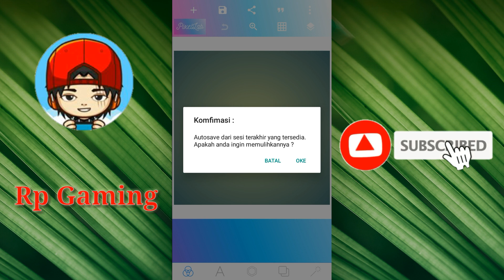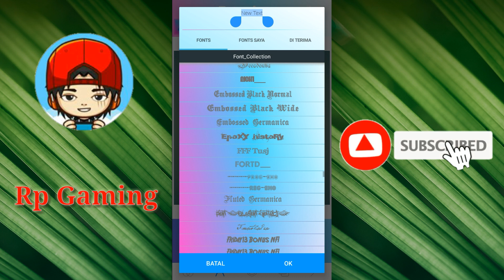PIXELLAB TERBARU|PIXELLAB PRO X+ FITURNYA BANYAK DAN BERTEMA GARDIENT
Pada video kali ini gw akan review aplikasi yaitu pixellab pro X+

Fitur:
-background keren
-tema gardient
-bahasa Indonesia
-500+ font
-font Japanese
-font nomor racing
-dan masih bnyk lgi font keren lainnya
-sticker anime
-sticker racing
-sticker quotes
-sticker ori
-dan masih banyak lgi

Author:ABgaming YT

1.ABgaming Yt
2.ican Gaming
3.G_Gaming
4.HKS Gaming